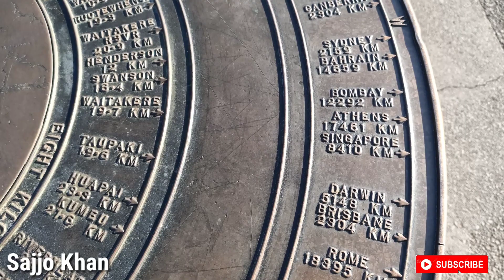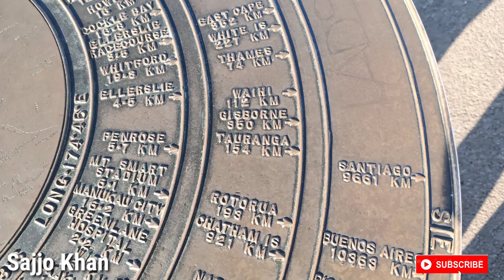Mt Eden Summit New Zealand | Mt Eden Volcanic Eruption | Mt Eden Summit drive | Mt Eden Auckland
Mt Eden Summit | Volcanoes Eruption Auckland | Volcanic Eruption New Zealand  | Mt Eden Valley